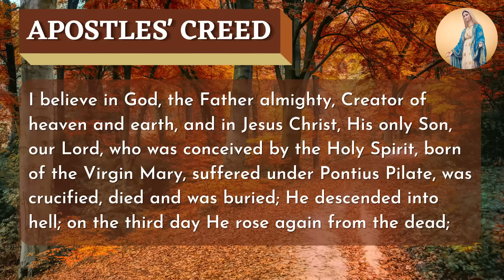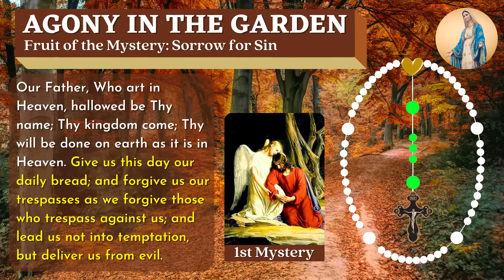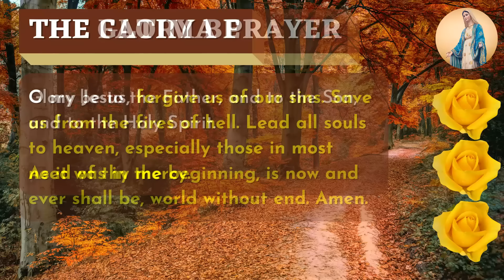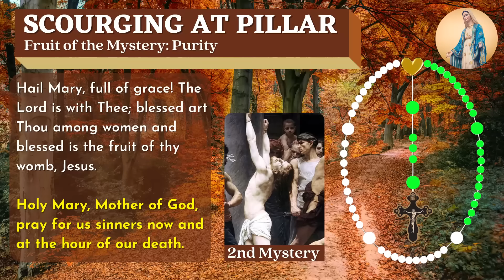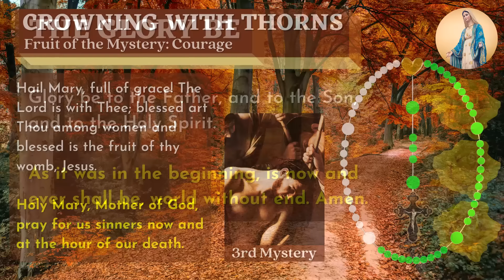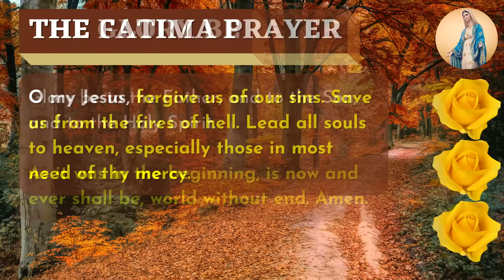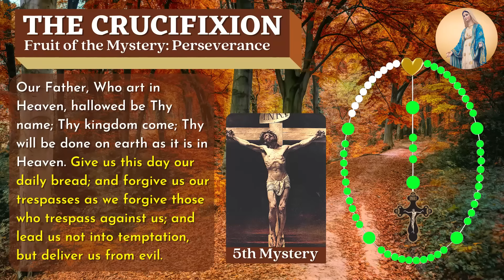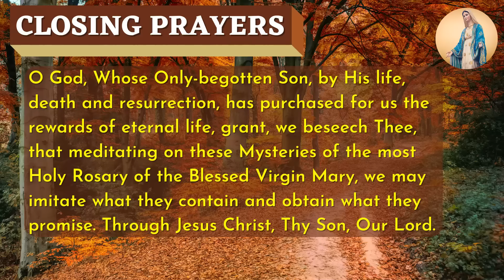Tuesday Rosary 🤎 Sorrowful Mysteries of the Rosary 🤎 November 26, 2024 VIRTUAL ROSARY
In this Rosary Tuesday, we pray the Sorrowful Mysteries of the Rosary as a community of Journey Deeper Prayer Warriors praying daily.

In this Virtual Sorrowful Rosary today, the rosary for Tuesdays and Fridays we pray the Sorrowful Mysteries of the Holy Rosary.

The timestamps for each mystery:
00:00:00 🤍 The Saint of the Day
00:00:34 🤍 The Sorrowful Mysteries Opening Prayers
00:03:07 ​🤍 The Agony in the Garden - First Mystery
00:07:35​ 🤍 The Scourging at the Pillar - Second Mystery
00:11:53​ 🤍 The Crowning of Thorns - Third Mystery
00:16:20​ 🤍 The Carrying of the Cross - Fourth Mystery
00:20:43​ 🤍 The Crucifixion and Death of Jesus - Fifth Mystery
00:25:07 🤍 Hail Holy Queen & Closing Prayers